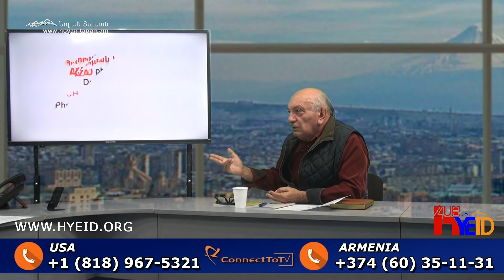Մեր ոգու դեմ ոչ մի անօդաչու, ոչ մի ինքնաթիռ չի կարող պայքարել. Բակուր Կարապետյան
Նոյեմբերի 2-ի «Նոյյան Տապան»-ի եթերում հեռարձակվող «Քննարկում» հաղորդաշարի հյուրն է  գրող, հրապարակախոս, «Շուշի» բարեգործական հիմնադրամի հիմնադիր Բակուր Կարապետյանը: